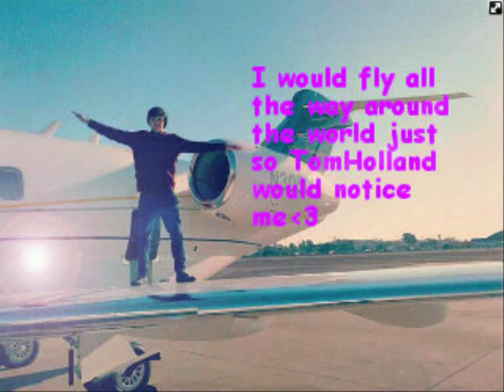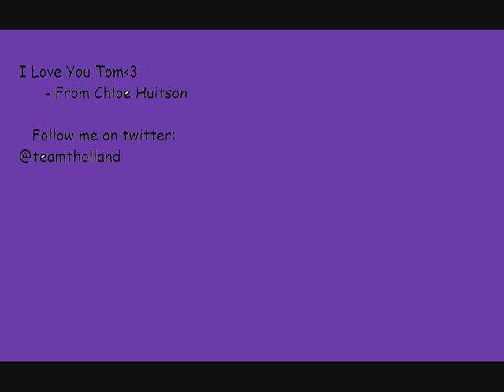Tom Holland - What you mean to me